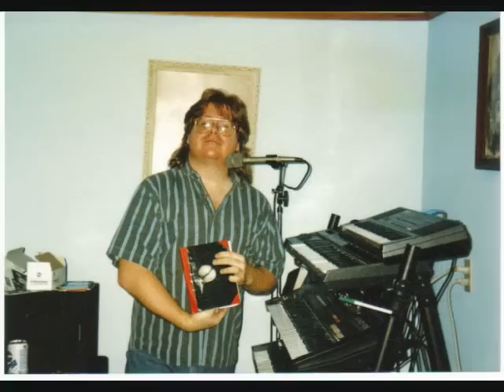Tangent - Swimming In Tears.wmv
This is a song I co-wrote with our guitarist, Jay Overcash, from Tangent's second CD (1995, Brainbang! Records, out of print) GONE FISSION.  I slung together some pictures of the band from those days and added this track to it.  Tangent was my band from 1991 to 1996.  There was a brief reformation in 2007 but it fizzled after the death of drummer Allen Cain.  On this track we have me on vocals and keyboards, Jay Overcash on guitar, Roy Woodson on guitar, Jason Andrews on drums, and Charles Dykes on bass.